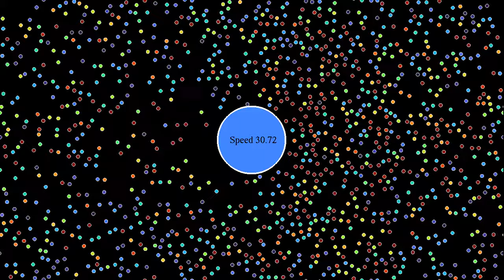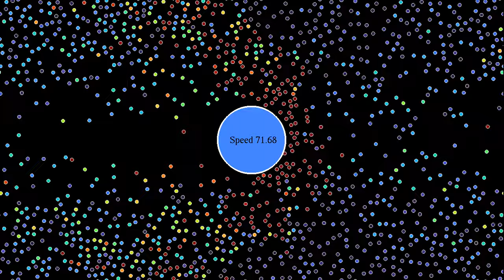Shock waves in a Lennard-Jones gas, seen from a moving reference frame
This variant of the video shows the formation of shock waves around an accelerating circular object in a gas of 1248 particles interacting with a Lennard-Jones potential. Here the view is centered on the moving object, whose velocity increases linearly from 0 to 100, and there are periodic (wrap-around) boundary conditions.
There are two parts in the video, showing the same evolution with two different color schemes:
Kinetic energy: 0:00
Velocity direction: 1:41
In the first part, colors depend on the kinetic energy, and thus on the speed of particles. Red particles move faster than blue ones. Note that the speed is measured with respect to the rest reference frame of the particles, which is why blue particles tend to move to the left. In the second part of the video, the color depends on the direction in which particles  move, again measured with respect to the rest frame. White particles tend to move to the right, while blue ones move to the top left, and red ones to the bottom left.
The boundary conditions on the circular object are given by a stiff harmonic potential. The thermostat is implemented here with the "Nosé-Hoover-Langevin" algorithm introduced by Ben Leimkuhler,  Emad Noorizadeh and Florian Theil, see reference below. The idea of the algorithm is to couple the momenta of the system to a single random process, which fluctuates around a temperature-dependent mean value. Lower temperatures lead to lower mean values. To save on computation time, particles are placed into a "hash grid", each cell of which contains between 3 and 10 particles. Then only the influence of other particles in the same or neighboring cells is taken into account for each particle.